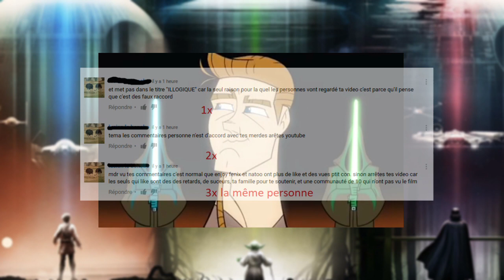News Annonces de Oncle Buck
Réseau sociaux :
►Periscope : Les successeurs de disney
Pour nous soutenir :
Nous contactez :
►Skype : LesSuccesseurs

/!\ IMPORTANT /!\